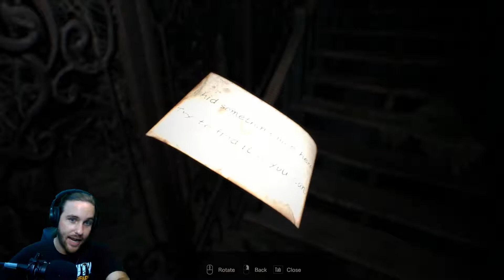Resident Evil 7 (Ep.8) Bug Lady Surprise!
today we move on to what appears to be another section of the Old House after chasing the bug lady through her created tunnel..